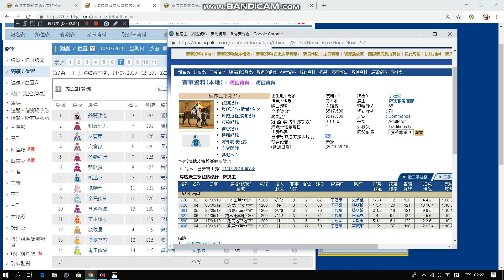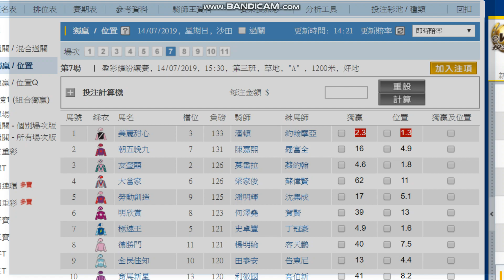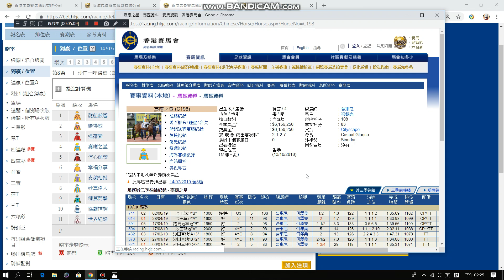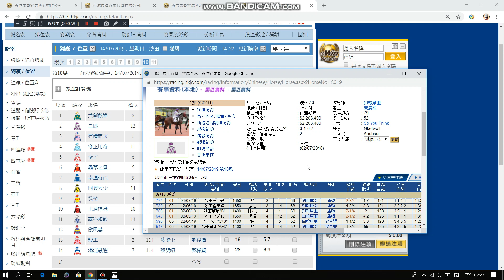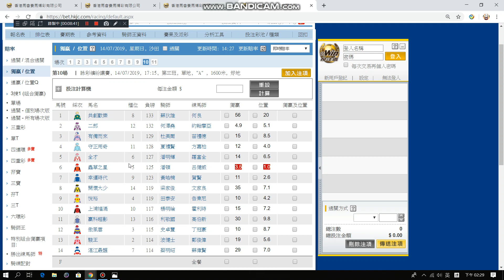香港賽馬14/07/2019 沙田A欄煞科日賽心水推介, 大摩到底能否絕地反擊呢?